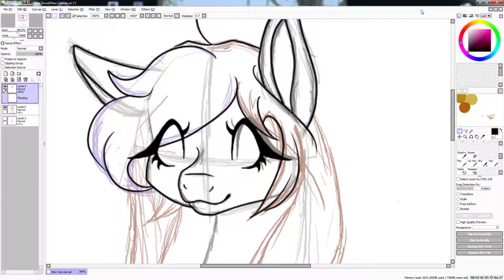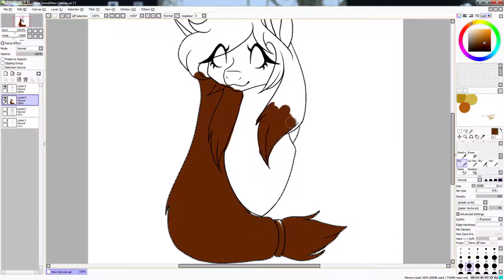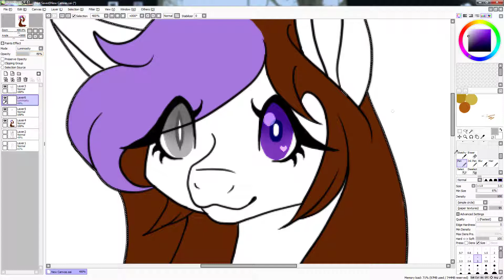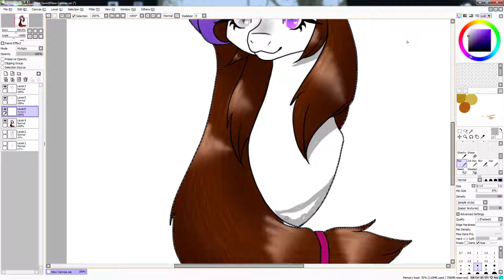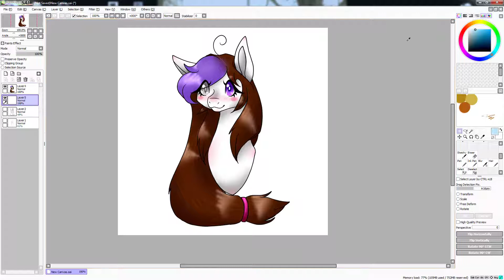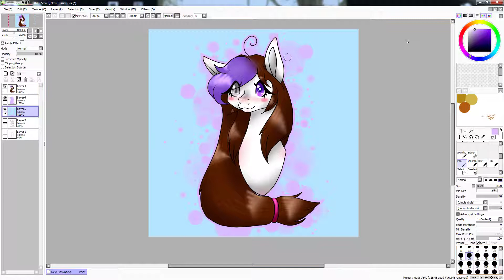Saki ! - Profil picture, reopload.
Hello Everyone !

So, today is a new day, so a new speedpaint !

Art Trades : Open.
Requests : Open
Commissions : Not Yet.

Songs :

Outron song : Bubble Tea - Dark Cat

All the musics are NCS Realese.
I DO NOT OWN THEM !